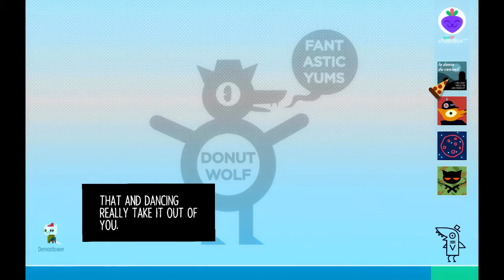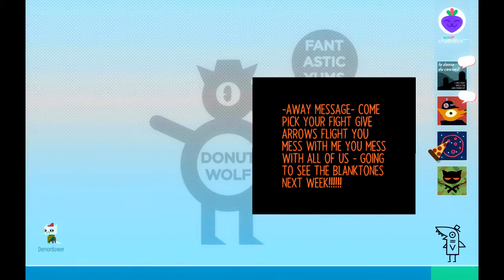AE: Night in the Woods #13 [Graveyard]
With Bea!